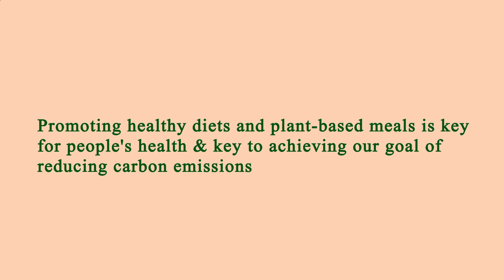Near Restaurants Me Los Angeles 90012 CA, Los Angeles County, California, United States